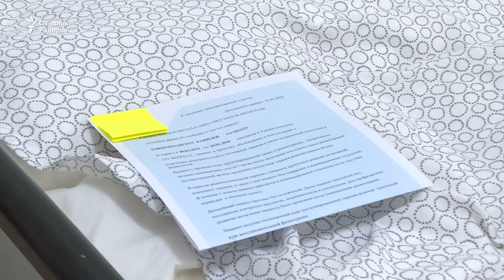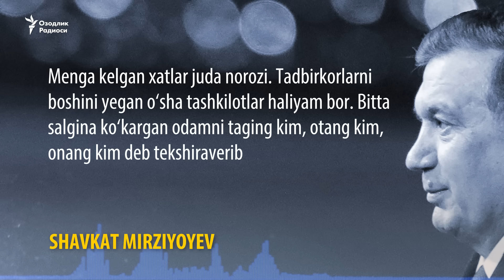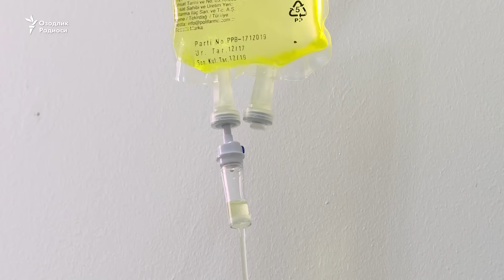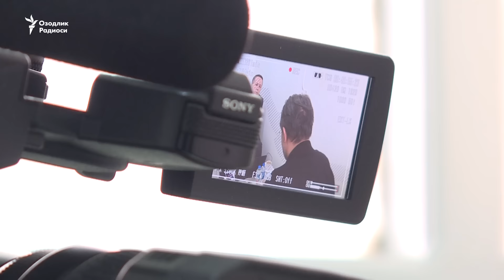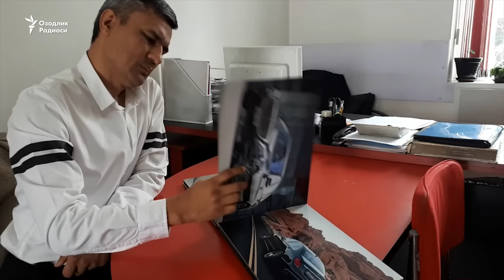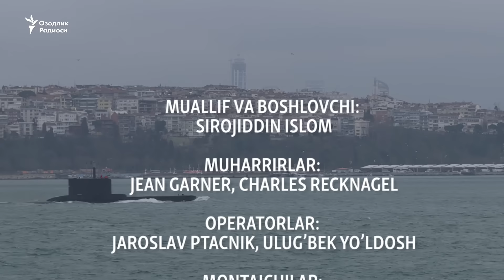Озодлик фильми: “Ҳақиқат ва оқибат”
14 йил давомида Миллий Хавфсизлик Хизматида муҳим вазифани бажарган зобит Фаррух Тўхтимаметов билан суҳбат асосида ишланган ҳужжатли фильм.